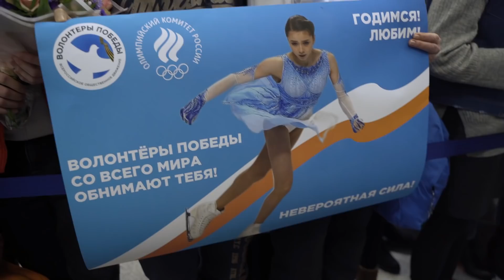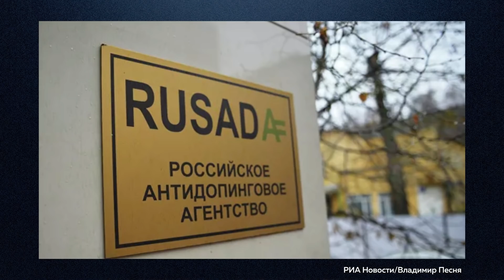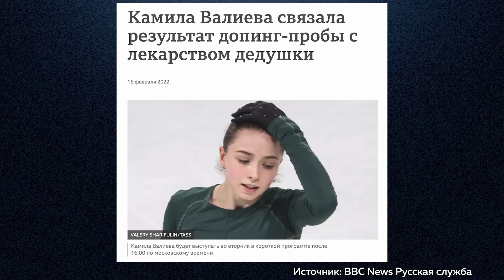Кто виноват в скандалах с юными фигуристками? / Редакция спецреп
GloraX Aura Василеостровский — комплекс премиум-класса на первой береговой линии Финского залива от федерального девелопера GloraX

«Ненавижу этот спорт!» — такую фразу не ожидаешь услышать от профессиональной спортсменки, которая только что выиграла серебряную медаль Олимпийских игр. Но фигуристка Александра Трусова прокричала её, пока золотая медалистка Анна Щербакова сидела без единой эмоции, а проигравшая фаворитка соревнований Камила Валиева рыдала на плече у тренера. Кажется, такого финала не ожидал никто.

Выступления наших фигуристок были великолепны и даже ставили новые рекорды. Но всё это затмил новый спортивный скандал. Положительная допинг-проба Камилы, претензии к ее тренеру, обвинения в бессердечном отношении к детям…

Почему всё это произошло? Разбираемся в нашем спецрепе вместе со звездами фигурного катания первой величины!

Содержание:
0:00 Начало
1:09 Возвращение фигуристки Камилы Валиевой
5:38 Положительная допинг-проба
9:35 Нужен ли допинг в фигурном катании?
11:32 Кто виноват в ситуации с Валиевой?
16:31 Какое наказание грозит 15-летней фигуристке?
17:24 Критика в отношении тренера Этери Тутберидзе
23:35 Что стало с олимпийской чемпионкой Юлией Липницкой
25:55 Половое созревание и фигурное катание
32:40 Эмоциональный взрыв фигуристки Трусовой
35:47 Что ждёт фигуристов после завершения карьеры?
37:33 Нужно ли поднимать возрастной ценз профессионального фигурного катания?
40:50 Медали делают людей счастливее?

Фото с обложки: Ulrik Pedersen/CSM via ZUMA Press Wire